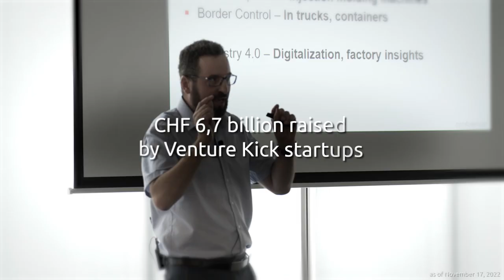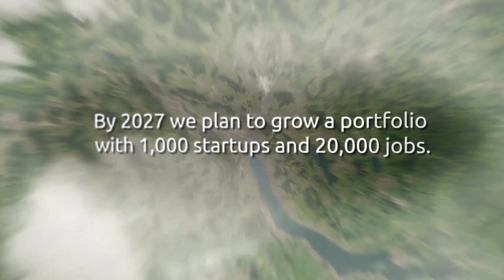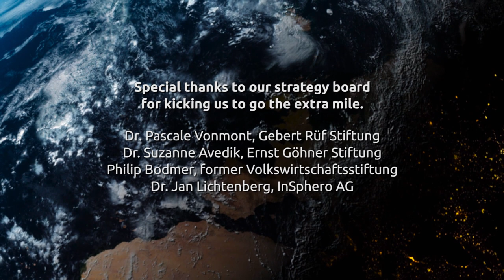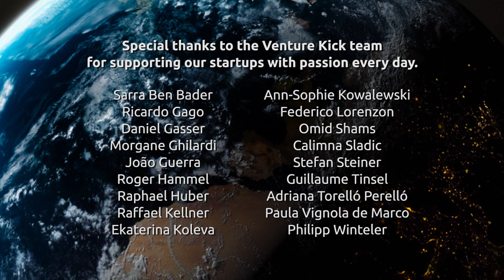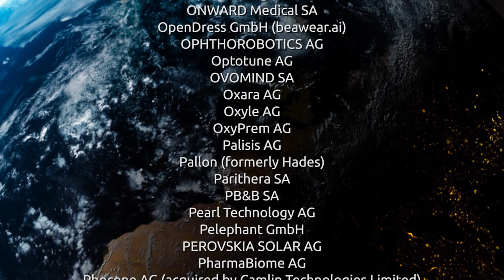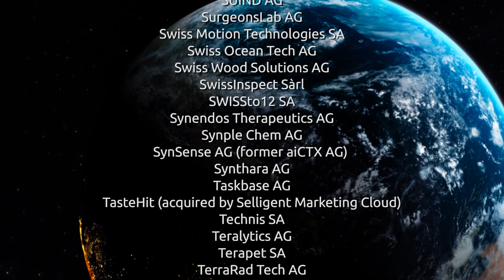Venture Kick - 15 Years of Kicking Startups to Success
It all started in the fall of 2007 when the program was announced on Swiss Television.

15 years later, over 917 business ideas from Swiss universities were selected and kicked towards global markets, receiving seed money of up to CHF 150,000, intense exposure, and business development support at Venture Kick Jury Sessions, Kickers Camps, and networking events.

The philanthropic initiative of a private consortium started with the threefold vision to double the number of university spin-offs, to make these more attractive for investors, and to halve their time-to-market.

CHF 44.85 million in cash have been paid out to kickstart talented startup founders. The survival rate of all incorporated companies is 86% and the impact they created is phenomenal: 718 active high-tech companies with 11,362 jobs to date. Our alumni have attracted more than CHF 6.76 billion from investors and keep growing.

To celebrate our 15 Years, we launch a short film paying tribute to the impact of our alumni in tackling some of our time's most pressing global challenges.